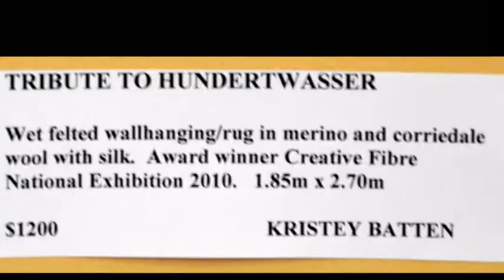7 July 2013 The Cargo Shed 'Stall Holder Collective', now in control of their own destiny.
The Cargo Shed 'Stall Holder Collective', now in control of their own destiny.
The diverse world of Creative Arts at the Cargo Shed, Dive Crescent, Tauranga.